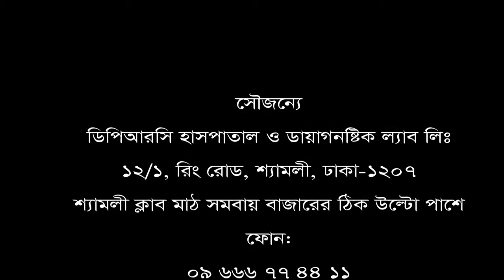ঘাড় ব্যথায় দ্রুত সমাধান পেতে ভিডিওটি দেখুন।